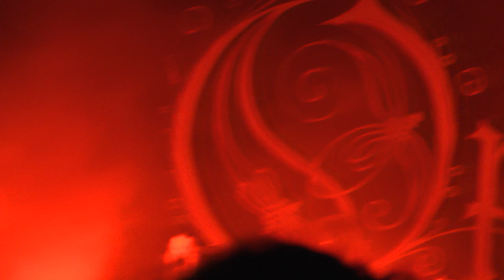Opeth - 2022-09-28 - Teatro Romano, Ostia Antica, Roma, Italy (Full Show)